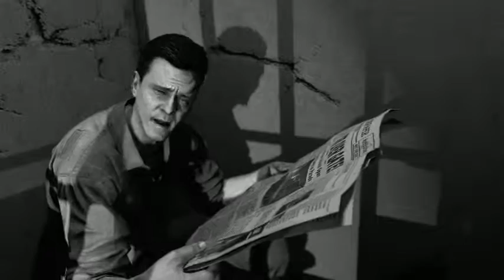Black Ops 2 Mob of the Dead: Getting to the Bridge Easy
This video shows viewers my step - by - step strategy for getting to the bridge with Hell's Retriever easy. I talk about managing your points and what tasks need to be completed by what round in order to survive on the bridge and come back to Alcatraz.  2.2.2015

This video was recorded during a Twitch.tv livestream and contains some commentary.

Subscribe to my YouTube channel for Let's Play!, stream highlight, viewer challenge, full campaigns, and other gaming related videos or, click on the link that appears at the end of the video.